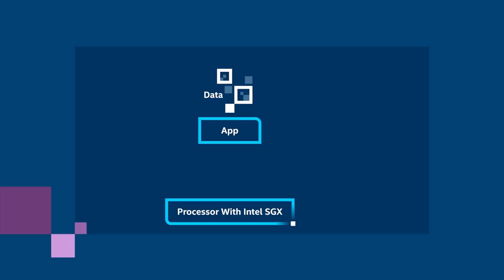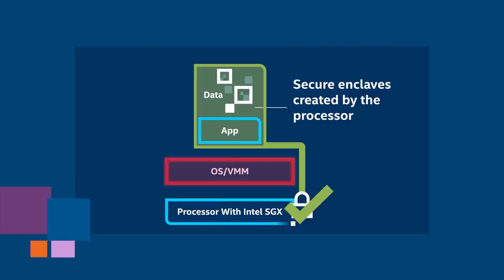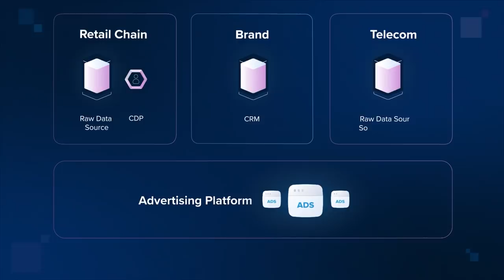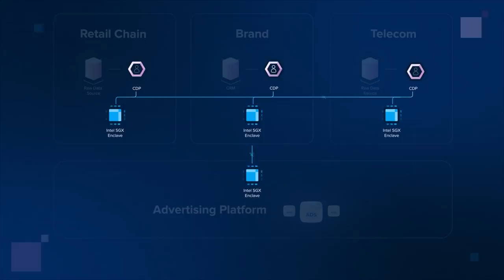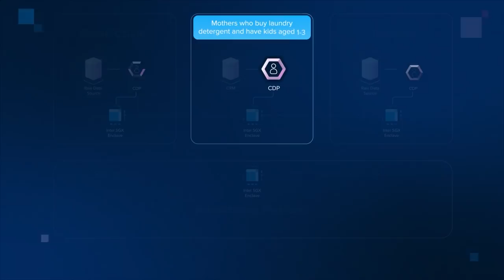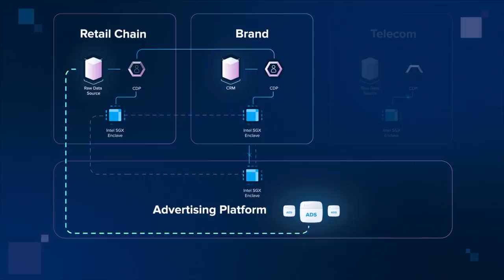Intel ® SGX : Privacy Preserving Multi-Party Data Collaboration | Intel Business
This video discusses personal data, how data is used in the companies, the value of the data cooperation itself and the technological readiness for secure deployments of the Aggregion decentralized protocol. Embrace the potential of your Big Data using decentralized confidential computing powered by Intel SGX. Hear Aggregion and Intel discussing the groundbreaking Aggregion protocol that resolves the problem of trust and secure multi-party data cooperation. And top executives of major Retail, Telecom, Finance and Cloud Providers recognize the business value of data collaboration, as well as the technological readiness for secure deployments that unlocks new opportunities without violating customer privacy.

For more information on the companies from the video, visit:
Retail - Magnit

To navigate some featured parts of video:
First party data 08:28
Data usage 16:22
Data cooperation 22:08
Technological readiness 43:50
Intel SGX blocks Intro 03:32
New features 48:38
Aggregion Decentralized Protocol Centralized vs Decentralized confidential computing 1:18
Step by Step Illustration 35:25

Learn more about:
Intel SGX